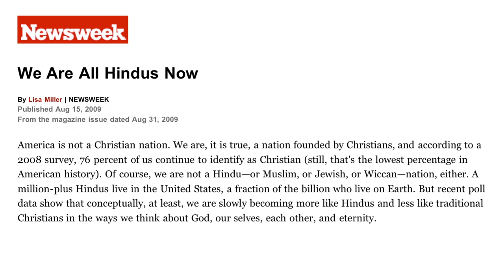Understanding Hinduism (One Minute Teaser)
India Christian Assembly
Understanding Hinduism from a Christian perspective.
Presented by Dr. Mathew P John.